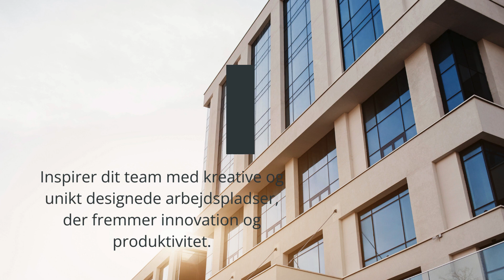Find Dit Næste Kontor i Taastrup: En Guide til Fleksible og Moderne Kontorhoteller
Velkommen til vores guide til de mest værdifulde, populære og interessante kontorhoteller i Taastrup. Denne video vil tage dig gennem en række kontorhoteller, der tilbyder alt fra moderne faciliteter og fleksible kontorløsninger til økonomisk attraktive lejemuligheder og dynamiske netværksmuligheder. Uanset om du er en nystartet virksomhed, en freelancer, eller en etableret organisation, vil du finde det perfekte kontorhotel i Taastrup, der matcher dine behov for fleksibilitet, kreativitet og vækst. Lad os hjælpe dig med at finde det ideelle sted for din virksomhed at trives.